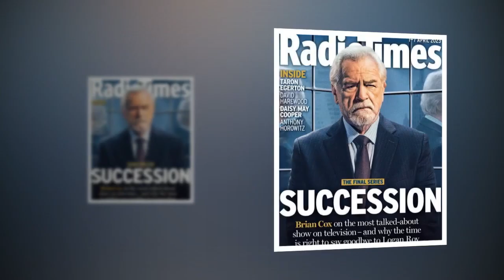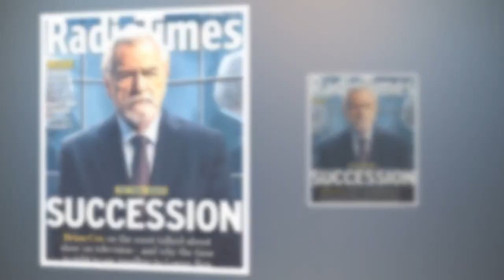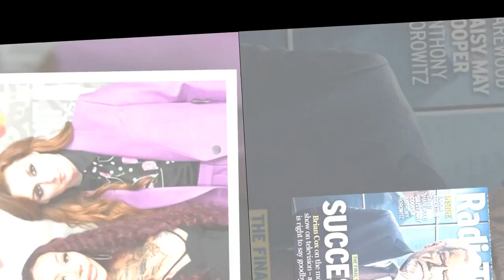Daisy May Cooper addresses controversial Sugababes cocaine comment